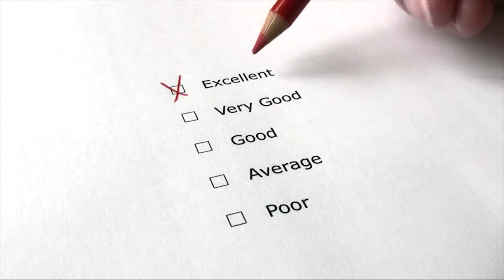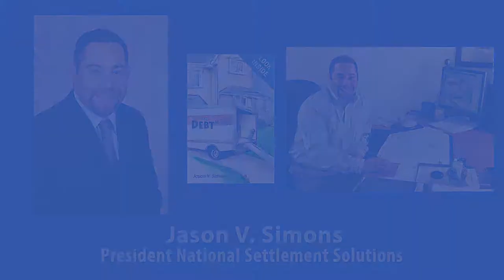TV, Television Commercial Video production Company, Videographer, Michigan, Birmingham, Novi